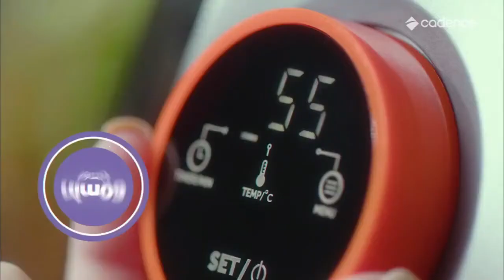CADENCE FRITADEIRA COOK FRYER FRT526 PRETO 220V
Compre online na Amazon

- Botão Digital com 7 funções pré-programadas / - Grelha removível, facilitando a limpeza / - 6 níveis de temperatura de 80°C a 200°C / - Timer de 60 minutos / Dimensões do produto: 26 x 31 x 32,5 cm / Peso líquido: 3,6Kg